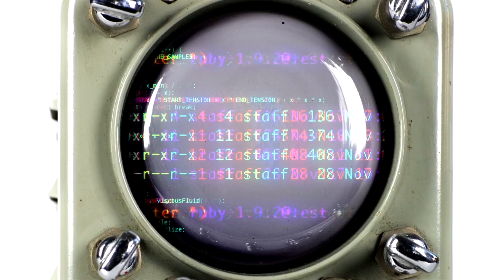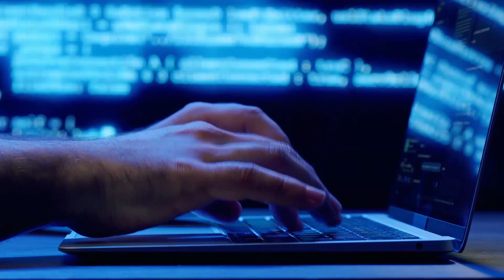Un monde pour demain [S1 E09] Science et technologie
Le savoir, la connaissance, les sciences et la technologie représentent des avancés énormes pour l’humanité. En même temps, ils font preuve d’autodestruction. Sommes-nous prêts pour demain ?